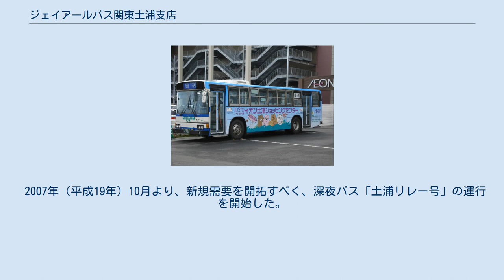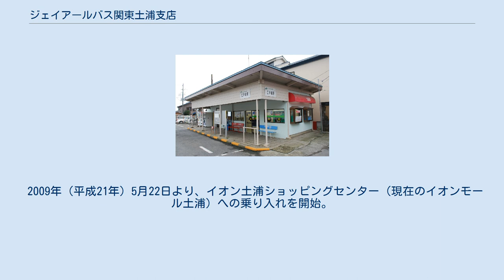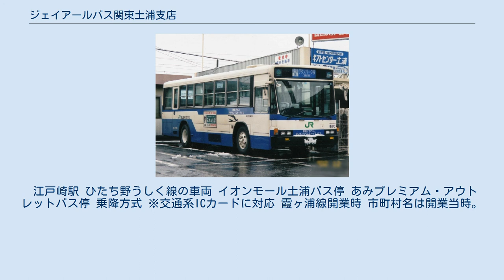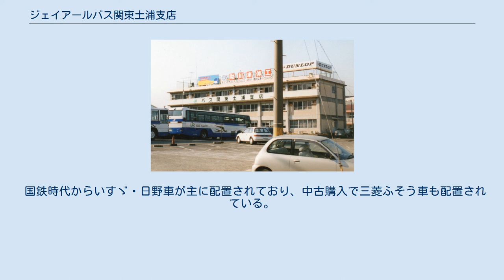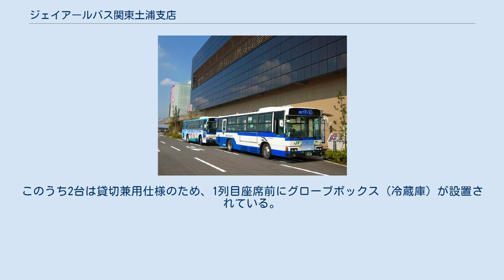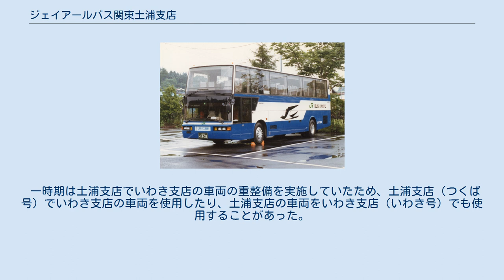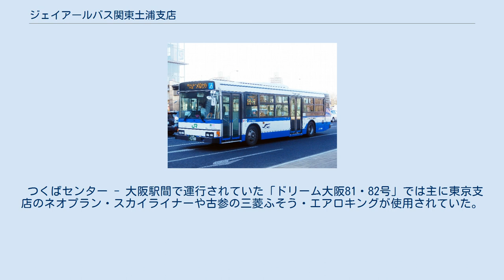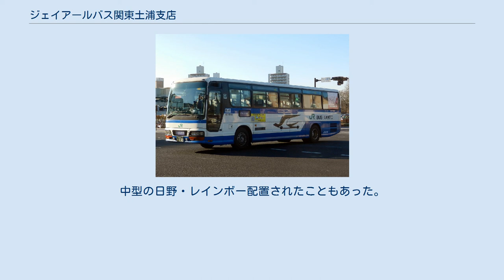ジェイアールバス関東土浦支店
土浦支店（緑枠で囲まれている部分が車庫敷地）国土交通省 国土地理院 地図・空中写真閲覧サービスの空中写真を基に作成 ジェイアールバス関東土浦支店（ジェイアールバスかんとうつちうらしてん）は、茨城県土浦市富士崎にあるJRバス関東の営業所。
 土浦支店 旧江戸崎営業所（撤去済） メイン路線は常磐線土浦駅から成田線佐原駅を結ぶ霞ヶ浦線と東北本線古河駅を結ぶ南筑波線で、いずれも鉄道線の短絡・先行という使命を持っていた路線であった。
1985年（昭和60年）には国際科学技術博覧会（つくば万博）開催に伴い、古河駅 - 博覧会会場の臨時路線として「エキスポ号」を運行した。
 1987年（昭和62年）4月1日のJR発足と同時に高速バス「つくば号」が運行開始され、同年9月から当時の土浦営業所も担当することになる。
 1999年（平成11年）以降も、常総ニュータウン向けの常総ルート、東京駅 - 江戸川台駅、東京駅 - 江戸崎線など、次々と近距離高速路線を開設した。
また、「ドリーム号」や「昼特急」の一部についても運行を担当するようになっている。
 2005年（平成17年）のつくばエクスプレス線 (TX) 開業により、メイン路線であった「つくば号」の大半の乗客が同線に移行する。
「さいたま・つくば号」は3カ月程度で廃止された。
また常総ルートからも2007年（平成19年）1月9日限りで撤退した。
 なお、「つくば号」で使用されていたネオプラン・メガライナーの運行には当支店も携わっていたことから、「青春メガドリーム号」の一部の運行を当支店が受け持っていた。
 一般路線は、民営化後一時期はガーデンシティ湖南（南平台）や東京医大病院、テクノパーク桜乗り入れなど積極策もみられたが、その後は削減傾向が続き、2008年（平成20年）3月末現在で、南筑波線の大半、山ノ荘線、浮島線、霞ヶ浦線の佐原駅乗り入れが廃止となったが、その一方で1998年（平成10年）にはひたち野うしく駅 - つくばセンター間の新規路線を関東鉄道と共同で開設している。
また、2001年（平成13年）6月1日に路線バス事業を廃業した茨城観光自動車の一部路線を引継ぎ運行した（当該路線は2010年（平成22年）9月30日の運行をもって廃止）。
 2007年（平成19年）10月より、新規需要を開拓すべく、深夜バス「土浦リレー号」の運行を開始した。
降車バス停には通常のサイズより小さなバス停ポールを設置した。
 2009年（平成21年）5月22日より、イオン土浦ショッピングセンター（現在のイオンモール土浦）への乗り入れを開始。
同時にSuicaおよびPASMOへの対応も開始された（土浦駅およびつくばセンターからイオンショッピングセンターまでの区間をSuica・PASMOで乗車すると運賃が割引になる）。
 土浦支店で東京支店や鹿嶋支店の車両の重整備や車検整備も担当するため、それらの支店の車両をつくば号の運用で土浦支店へ入出庫させることがある。
 2020年4月1日現在、33台（高速車13台、一般路線車18台、貸切車2台）が配置されている。
 中距離 長距離 以下の各系統は乗務員のみ。
 江戸崎駅 ひたち野うしく線の車両 イオンモール土浦バス停 あみプレミアム・アウトレットバス停 乗降方式 ※交通系ICカードに対応 霞ヶ浦線開業時 市町村名は開業当時。
阿見坂下、姥神から戸張の江戸崎駅に至り、浦向を経由した。
 国鉄時代からいすゞ・日野車が主に配置されており、中古購入で三菱ふそう車も配置されている。
 2000年代中盤からは中古車でノンステップバスやワンステップバスが導入され、ハイブリッド車も配置された。
2016年にはバリアフリー対応の自社発注車として、日野・ブルーリボンが1台導入され、いずれもイオンモール土浦路線を中心に運行されている。
 一時期、当支店の車両で液晶式行先表示器の試験搭載を行っていたことがある。
 日野・セレガハイデッカー44座席仕様が11台、三菱ふそう・エアロエース楽座シート40座席仕様が2台配置されている。
ともにWi-Fi、携帯電話充電コンセント (USB) 装備車両である。
このうち2台は貸切兼用仕様のため、1列目座席前にグローブボックス（冷蔵庫）が設置されている。
成田空港線にも使用する車両にはトランクに荷物の引き出し板が取り付けられている。
 つくば号にはかつてメガライナーも投入され、土浦支店の乗務員も乗務していた。
同車が整備...